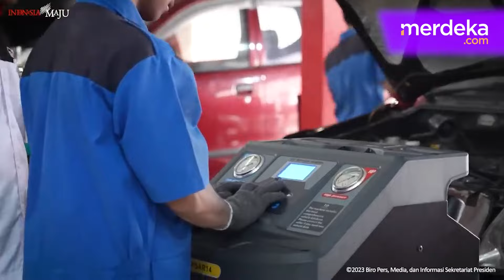Jokowi Beri Kejutan ke Dika Siswa SMK yang Pinjami Topi Sekolah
MERDEKA.COM - Kehadiran Presiden Joko Widodo (Jokowi) membawa kebahagiaan bagi para siswa SMKN 1 Kedungwuni, Kabupaten Pekalongan, Jawa Tengah. Hal tersebut terlihat saat Jokowi berdialog dengan para siswa di tengah lapangan sekolah, Rabu (13/12/2023).

Jokowi mengaku kepanasan hingga meminjam topi. Dari tengah kerumunan, Dika Rizki, siswa kelas 10, dengan antusias mengangkat tangannya untuk meminjamkan topi miliknya.

Momen tersebut menjadi sebuah cerita bahagia dan membanggakan bagi Dika. Dika mengaku sangat bangga karena topinya bisa dipakai Kepala Negara.